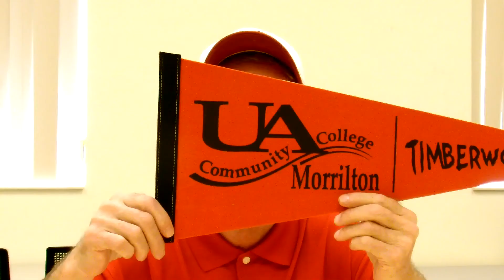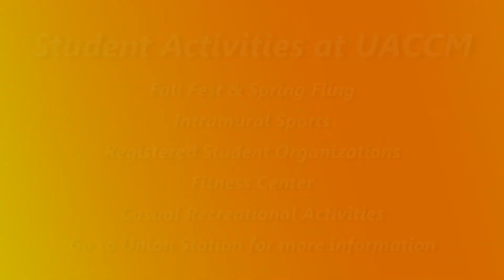McLeod's Minutes Student Activities